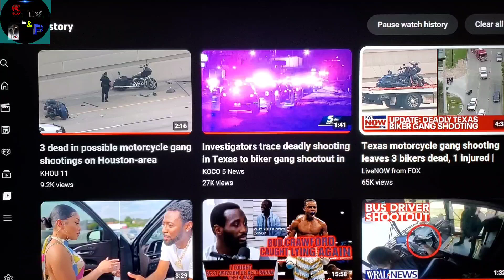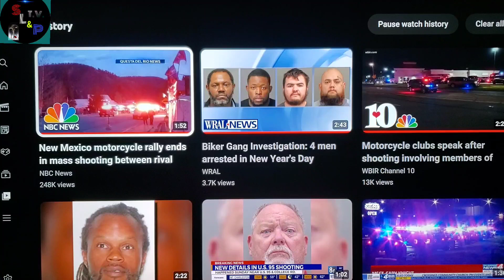Red River Shootout In New Mexico Mass Shooting Real Life Son's of Anarchy ☠️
Motorcycle Gang Mass Shooting in New Mexico. Sports Life and Politics T.V. ♟️ The Best News Channel on YouTube ♟️ Were we Read in between the lines and Ask The Question Nobody else is asking getting to the bottom of the story 🤔 My info is and my instagram is Sports Life and Politics T.V. massshooting murdernews newmexico motorcycle motorcyclegang #2023